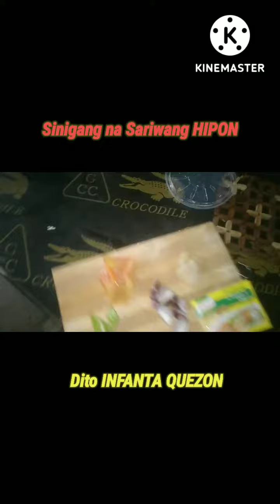SINIGANG na HIPON Part1 (cooking for today)